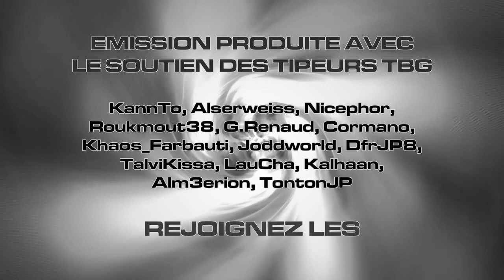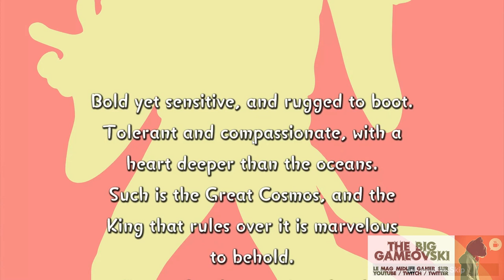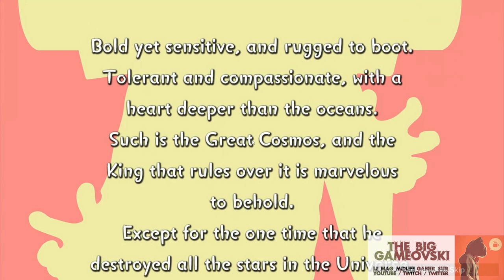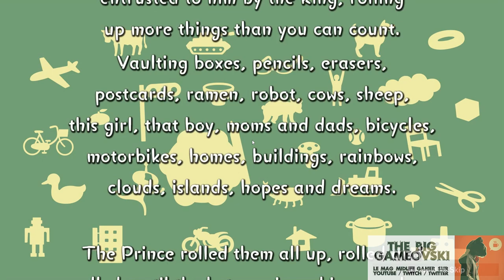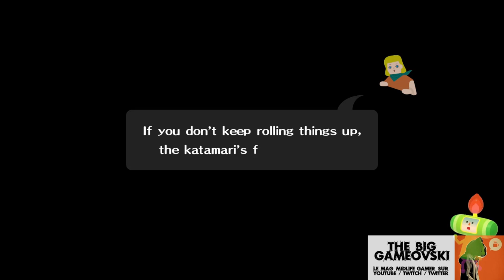Katamari Reroll - Tout l'art de rouler en édition sublimée TBG1378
Vous avez tous connu ce moment honteux en soirée où l'on doit résumer le génie de Katamari en une phrase et qu'on fait un flan total. C'est normal : ce jeu est fait pour être joué. Pas raconté. Ni même montré oserai-je.

Pourtant si on compte c'est la 3é fois que Namco veut nous revendre le titre. Alors nous, Midlife Gamers devenus pas mal méfiants avec le temps, on se prépare à adapter pas mal de réponses peu convaincues avant même d'avoir le produit dans les pattes.

Bonne nouvelle : vous pourrez acheter les yeux fermés une 3é fois ce Katamari en version Reroll. Non seulement elle corrige les lacunes de précédentes versions plutôt bâclées sur PC mais surtout cette édition à le bon goût d'être remaniée pour vous offrir une expérience très complète.

Que vous soyez rouleur occasionnel, confirmé ou débutant, ce Reroll saura une fois de plus déployer la magie qui a ouvert les vannes aux syllogomaniaques qui sommeillent en vous. Accumulez, croissez et faites de chaque nouveau terrain une conquête sous votre inexorable envie de rouler et cumuler. L'apparence reste pauvre certes, mais les parties demeurent jubilatoires grâce à un gameplay intemporel qui aura cassé bien des à priori, les miens en premier. Foncez !

IMPORTANT - Depuis début Octobre 2023 Youtube se permet d'obliger les utilisateurs de leur site à désactiver leurs bloqueurs de pub, ce qui est parfaitement illégal. Bloquer les contenus parasites sur internet est votre droit. De surcroit des profits faits par Youtube avec ses publicités sur les vidéos The Big Gameovski, aucun centime ne parvient à la chaine ce qui légalement pose un sérieux problème si l'on considère la loi française et mes droits d'auteur. Elle punit sévèrement le "travail dissimulé" qu'exploite actuellement la filiale de Alphabet ; peut être va-t-il falloir en parler devant les tribunaux pour que cette parodie d’équité cesse. The Big Gameovski n'est financé QUE par le Tipeee auquel contribue ses viewers passionnés. BLOQUEZ LES PUBS ! Merci.